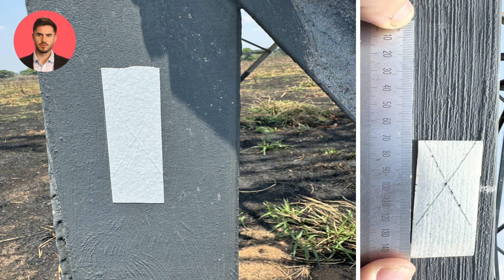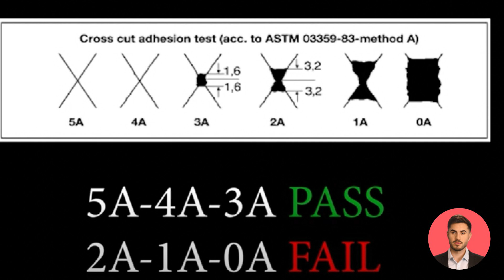Aplicación sobre una pintura existente Encapsulación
Solution for industrial steel structures for protection against rust and corrosion with a cathodic protection with a galvanizing compound with zinc.

LinkedIn is the place to get the latest news about us

Free webinar about Rust, corrosion, galvanization and more, over 1500 persons already did it, read the topics here:

Join the conversation in the comments below!

Please comment this video, if something is not clear we always here to improve

About Galvatech 2000:
Rust-Anode Primer is an alternative to hot-dip galvanizing and metallization offering comparable performance including sacrificial protection.  Technology formulated with a high zinc content in a single component with fast drying. It offers excellent resistance to impact, and immersion. (fresh and saltwater).  Recommended for industrial use on new or existing infrastructure in the marine environment, mining, electrical, and transport world.  Application up to 99% relative humidity. Applicable on all metals, it can be overcoated if necessary.
we offer products and services that help safeguard infrastructure and construction projects from the damaging effects of rust and corrosion.